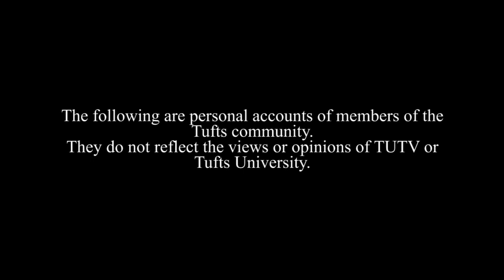roots: a different disneyland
Roots is a collegiate docu-series following people of colour at Tufts. By memorializing our stories, we hope to foster intergenerational wisdom by representing not only current students, but also faculty and staff. In the second episode, a student talks about the power of their undocumented immigrant identity, love for engineering, experiences, and more.

*Please refrain from identifying the student or any personal information about them.

Creators: Yaa Kankam-Nantwi and Muna Mohamed

TUTV Executive Board: Phoebe Cavise, Julie Doten, DeMehr Haywood, Renee Brody, Allen Zhou, Tom Frikker.

Check out other student created content from Tufts University Television.